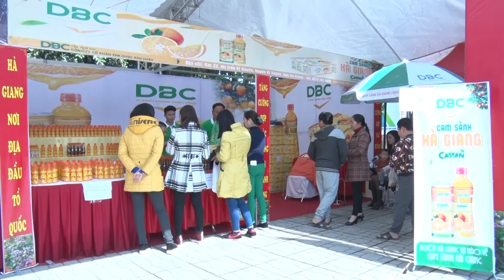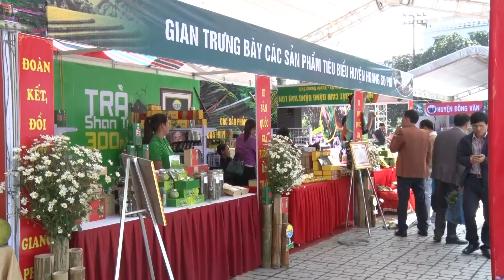Trà Fìn Hồ, Cam sành Bắc Quang, điểm nhấn Thương hiệu Nông sản Hà Giang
Trà Fìn hồ đã được chứng nhận hữu cơ (Organic) theo tiêu chuẩn của Liên minh Châu Âu, Cam sành Huyện Bắc Quang, Vị Xuyên, Quang Bình, đạt tiêu chuẩn Vietgap được Công ty CP Dược Y tế và TM Bảo Châu chế biến thành nước ép theo công nghệ Nhật bản… tạo lên điểm nhấn tại không gian văn hóa du lịch gắn với trưng bày  các sản phẩm tiêu biểu của Hà Giang.